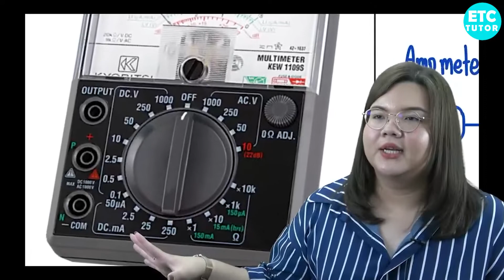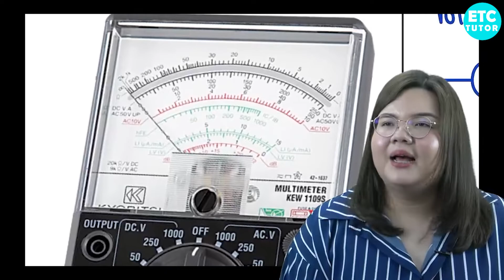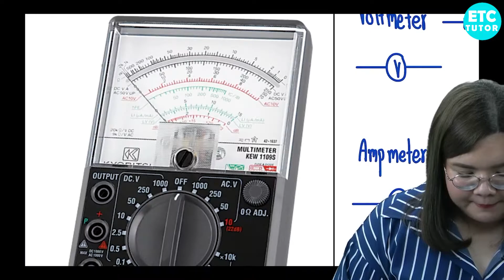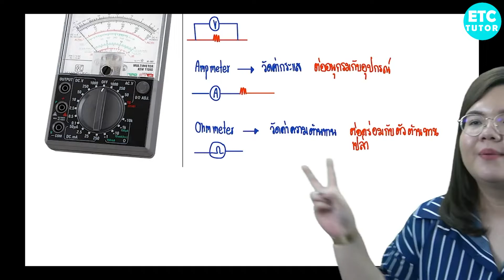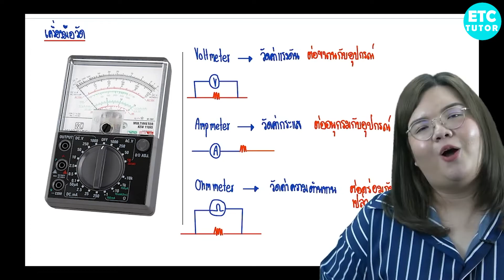พื้นฐานช่างไฟฟ้า : การใช้เครื่องมือวัดทางไฟฟ้า By พี่ฝ้าย ETC